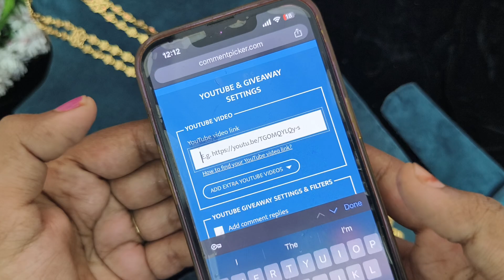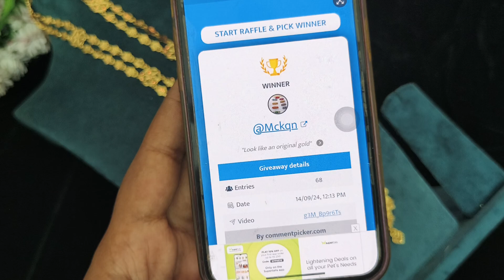தங்கம் போன்ற ஐம்பொன் டாலர் செயின் WhatsApp7305451406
STEP 2 : Give a nice comment about our products  in comment section.

STEP 3 : 1 person will be selected as winner from the comments.

STEP 3 : In the upcoming video winner will be announced using comment picker app.

STEP 4 : winner should provide the screenshots of the below.
1. Product screenshot that you won.
2. Winner's YouTube I'd screenshot
3.  Winner Announcement screenshot .
4. Address

STEP 5: Shipping charges mandatory..